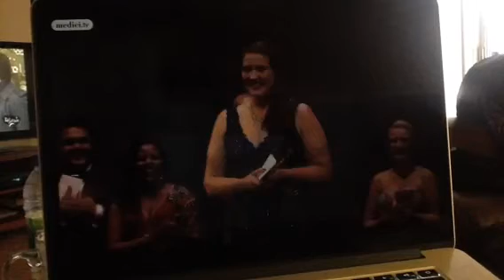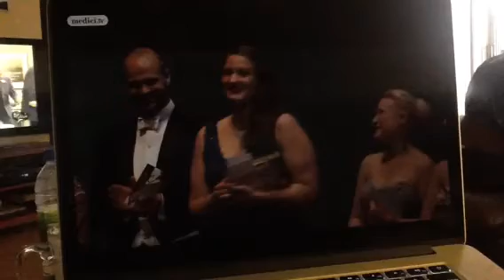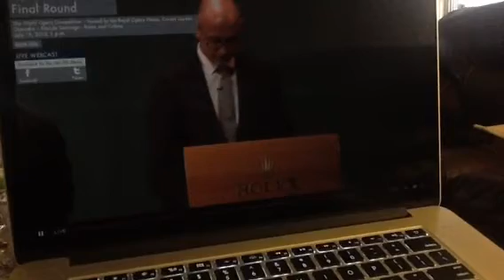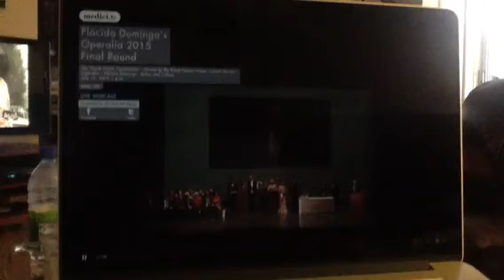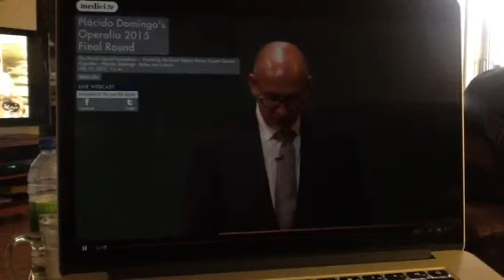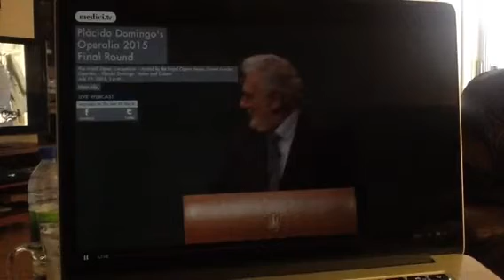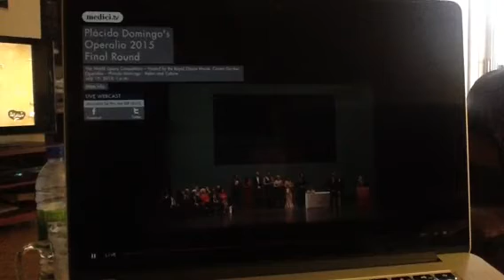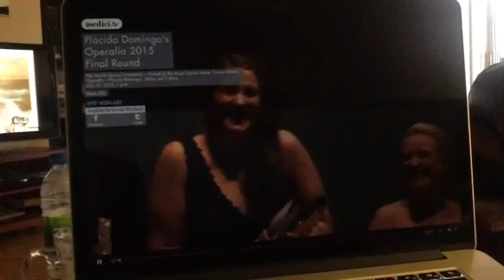Placido Domingo 2015 Operalia Winners Part 1